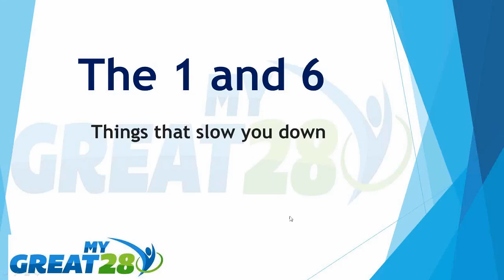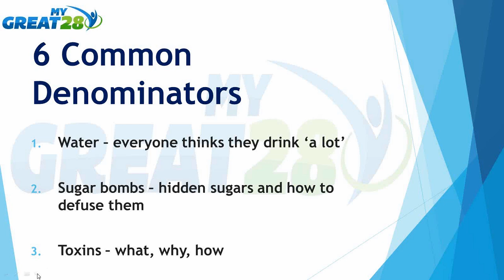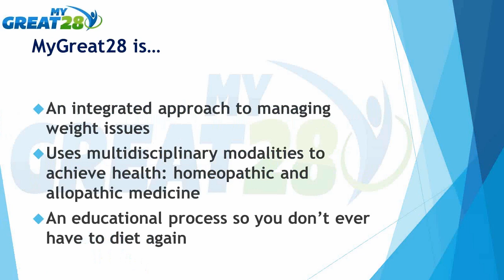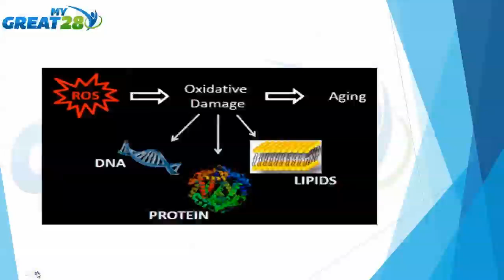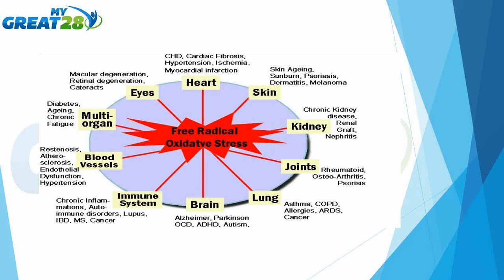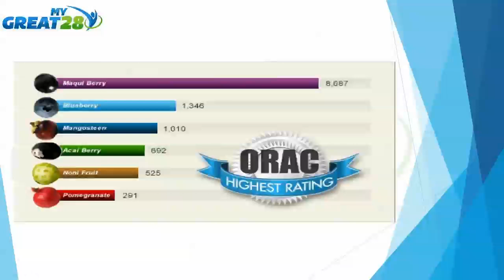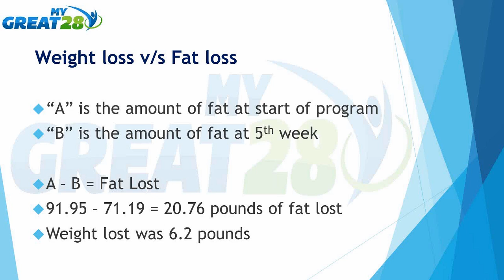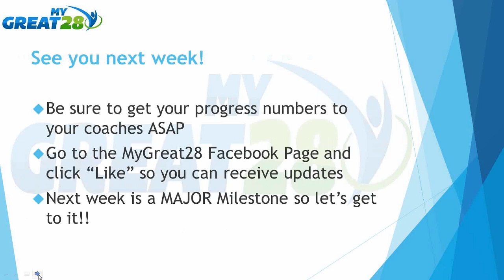Week 3 The 6 Factors That Could Derail Your Results MyGreat28 Video Series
Welcome to Week 3!! What are little things I'm doing that could derail my results? This 6 step training will help you stay on track and MAXIMIZE your results! You should be noticing a sizeable difference in your energy and overall well being!